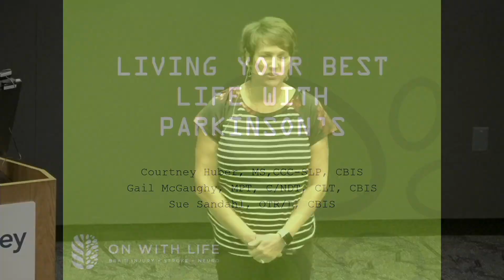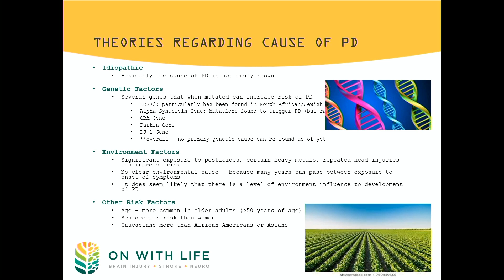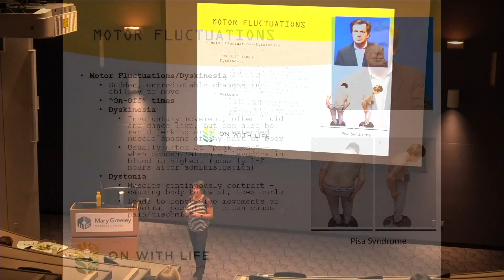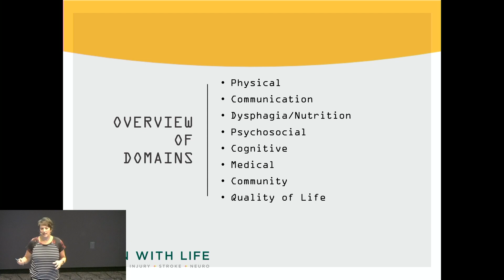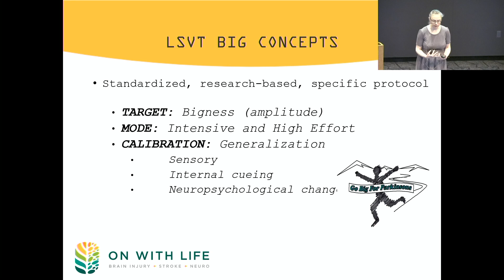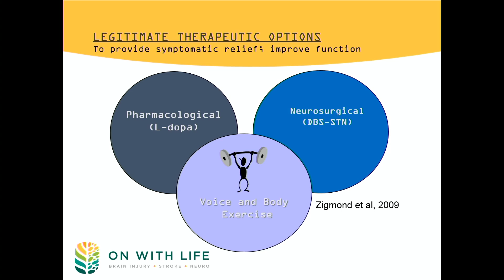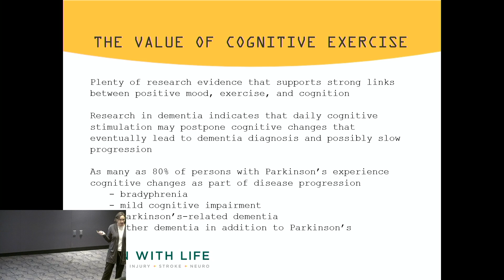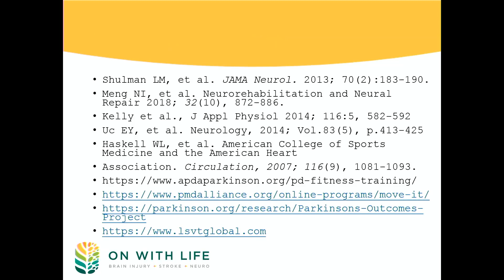LSVT-BIG and LSVT-LOUD Treatment for Parkinson's Disease 11/6/19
Gail McGaughy, Physical Therapist
Coutney Huber, Speech Language Pathologist
Sue Sandahl, Occupational Therapist
On With Life, Ankeny, Iowa